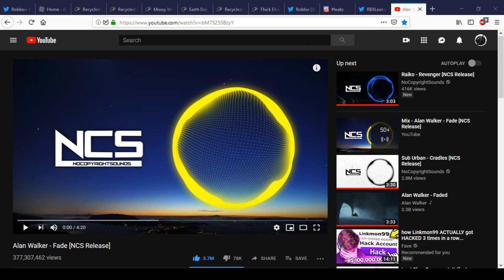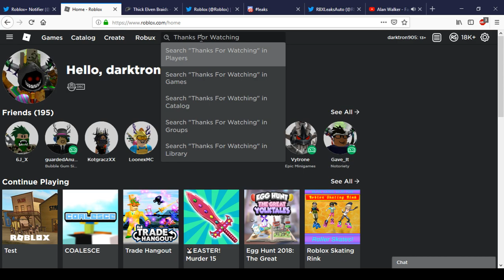New Earth Day 2019 Items | Roblox Earth Day 2019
Today We Show You New Earth Day 2019 Items In Roblox.